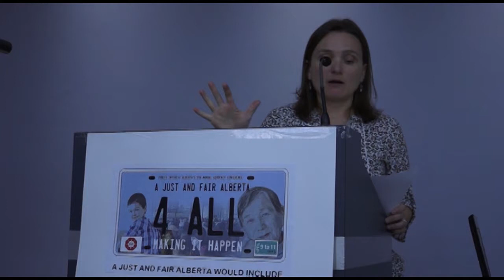Panel, Effective Organizing for People and the Planet, Benson, Dowdell, Fayant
Effective Organizing for People and the Planet
Laura Benson, Kelly Dowdell, Jacqueline Fayant
Public Interest Alberta's annual advocacy conference, A Just and Fair Alberta 4 All, Making it Happen

This plenary panel explored various strategies used by other advocacy organizations to mobilize and organize people for more effective advocacy. The panelists shared their experiences and insights from their past and current campaigns: working to phase out coal, organizing campaigns with First Nations, Métis, and Inuit communities, and using digital tools for organizing mass grassroots public pressure.

Laura Benson

Laura BensonLaura Benson is the director of Dogwood Initiative’s Beyond Coal campaign. She has a master’s degree in Urban Studies from Simon Fraser University and 15 years of experience working on organizing and advocacy campaigns in British Columbia, California, and Oregon. This work has taken her through everything from local elections to living wage policies and toxic-free neighbourhoods to port accountability and responsible investment. She lives atop Burnaby Mountain with her husband, her two sons, and her tuxedo cat.

Kelly Dowdell

Kelly DowdellKelly Dowdell is the Online Campaign Manager for Leadnow. She joined Leadnow in May 2014 and is based in Calgary. In her role as Campaign Manager, she is responsible for developing responses to current events and policy developments through timely, online campaigns while at the same time coordinating online integration support for longer-term, strategic, organizing initiatives across the country. Kelly has been both a scholar of and participant in citizen-based movements and initiatives supporting participatory democracy, community development, indigenous rights, economic and social justice and peacebuilding over the past 15 years. She holds a Master of Arts in political anthropology studying the impact of social movements on the development of a democratic political culture in Mexico. Her work in the non-profit sector has focused on program development, organizational strategy, group facilitation, and training and building community partnerships.

Jacqueline Fayant

Jacqueline FayantJacqueline Fayant is a Métis woman born in Edmonton, with her family roots strongly grounded in the Fishing Lake Métis Settlement. Professionally, she has had extensive experience working with marginalized populations, and advocacy has always been the common thread in all of her work. After switching from a BA in Psychology to Social Work, Jacqueline has enjoyed specializing in community development and social/environmental justice.